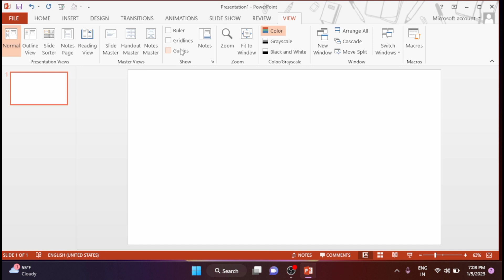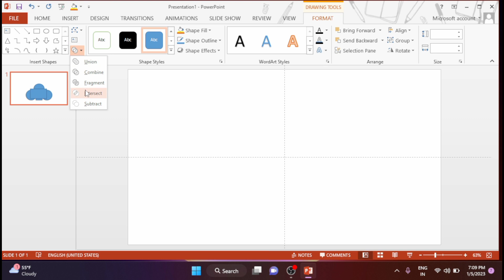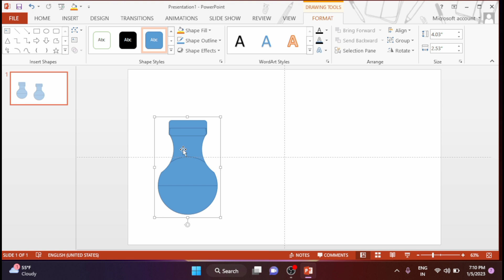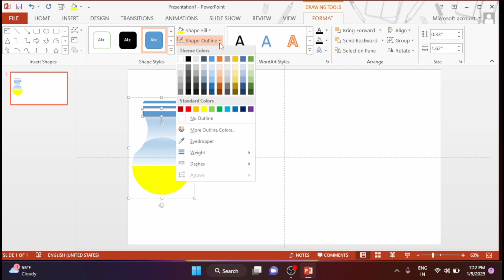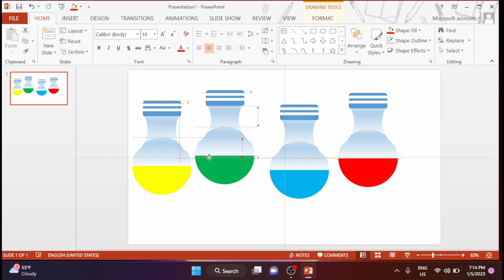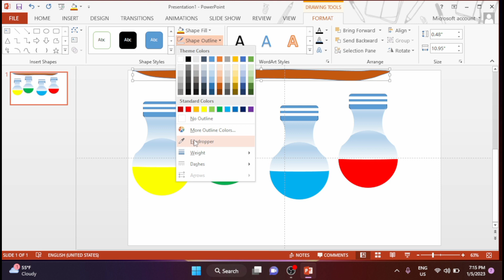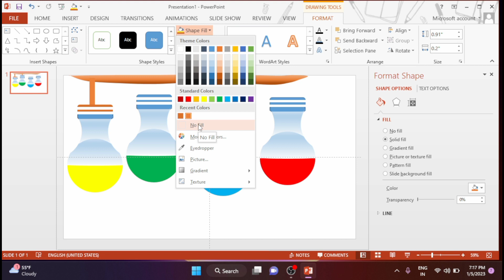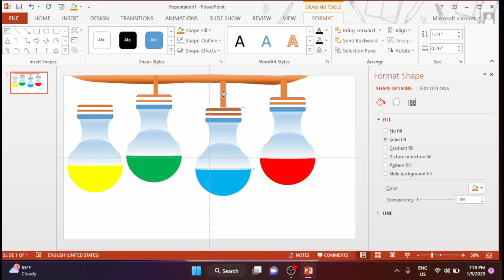creat bulb Animation 💡 in powerpoint in computer ppt